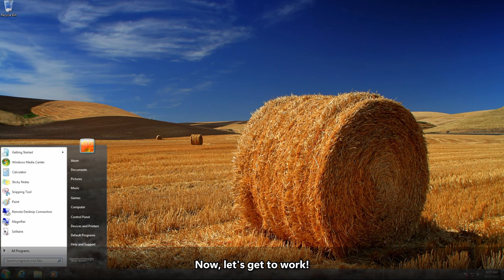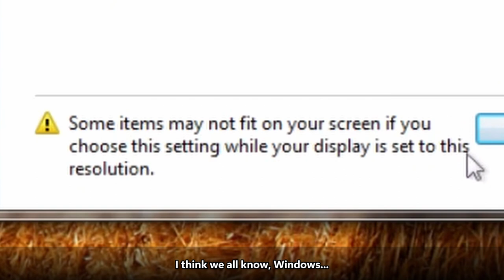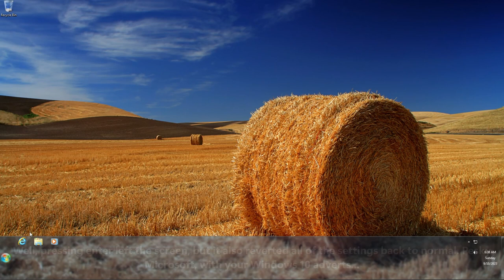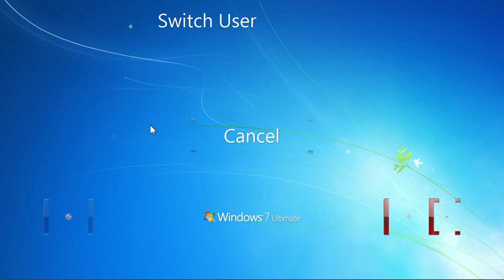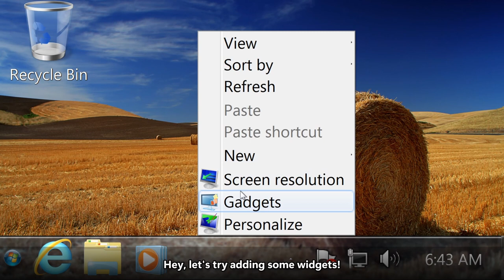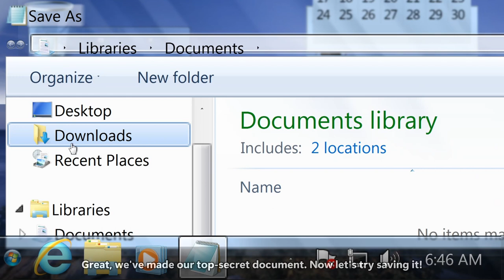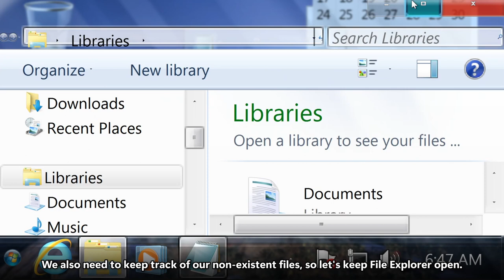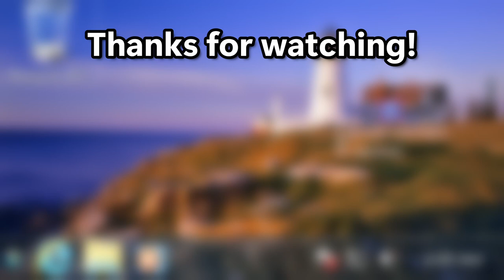Windows 7 with 500% DPI Scaling!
yes i know this is unoriginal but just js dfidsfjfpowegfioregkdnfSHUT UP

• Mo Falk & OVSKY - Home
• Arensky - Evil

⏯️Chapters⏯️
0:00 Intro
1:00 Setting it up
2:24 Windows 7 with 500% DPI
5:34 Trying to use it
7:13 Outro

🖱️Software Used🖱️
• VMWare Workstation Pro by VMWare Inc. for Virtual Machines